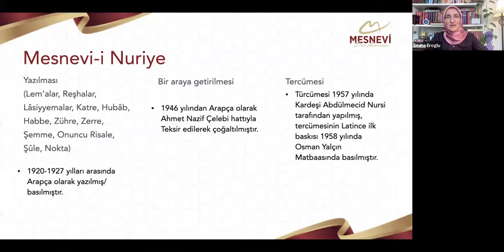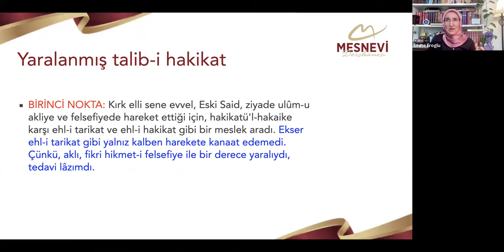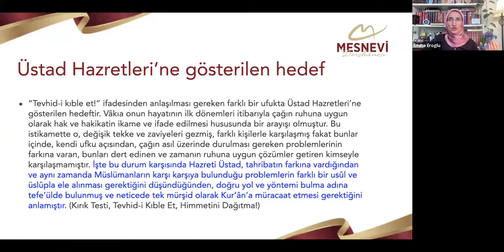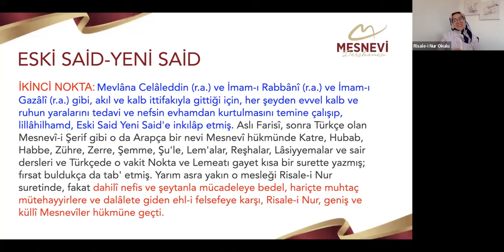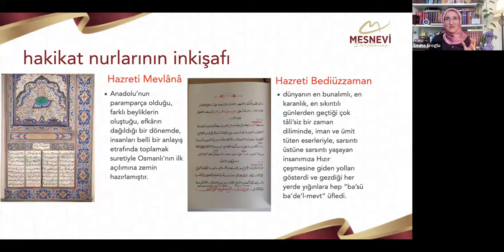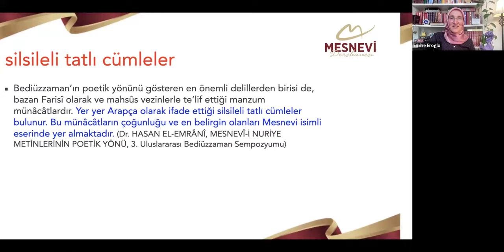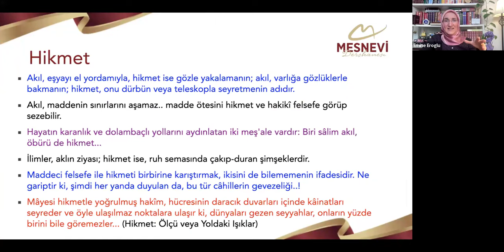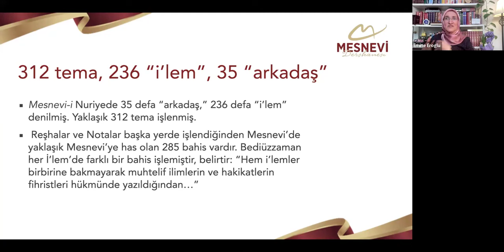EMİNE EROĞLU İLE MESNEVÎ-İ NURİYE MUKADDİMESİ - RESPECT DERS KAYDI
Bu ders Respect Graduate School bünyesinde 2024 Güz döneminde verilen Mesnevî Dersanesi kursundan alınmıştır.

01:21 – 13:02 Mesnevi-i Nuriye’nin Yazımı ve Abdülmecid Nursi

13:03 – 29:42 Üstad Hazretleri’ne Gösterilen Hedef

29:43 – 38:17 Üstad-ı Hakiki Kur’an’dır

38:18 – 44:46 Kur’an’ın Elmas Düsturları

46:12 – 49:53 Eski Said – Yeni Said

49:54 – 1:03:48 Hazreti Bediüzzaman ve Hazreti Mevlânâ Arasındaki İlişki

1:03:49 – 1:15:11 Bediüzzaman Hazretlerinin Edebiyat Anlayışı

1:15:12 – 1:23:25 Risale-i Nur’un Bir Nevi Çekirdeği ve Fidanlığı

1:23:26 – 1:35:41 Uzun Hakikatlere Kısa Kelimelerle İşaretler

1:35:42 – 1:37:17 Tekye, Zaviye, Mektep ve Medresenin Bütün Vâridatı

1:37:17 – 1:40:24 Herbir “İ’lem” Bir Risalenin Şifresidir